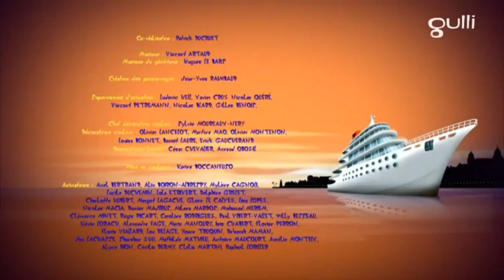Oggy and The Cockroaches| Season 6| new episode 2020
OGGY,
Oggy Oggy Oggy Oggy,
Oggy Oggy Oggy Oggy Oggy,
Oggy Oggy movie,
ओगी एंड कॉकरोच,
ओग्गी एंड कॉकरोच,
hindi Oggy,
Oggy hindi,
Oggy baby,
Oggy baby cartoon,
Oggy baby cartoon in hindi,
baby Oggy,
Oggy and cockroaches baby,
Oggy and the cockroaches 2020,
Oggy's,
Oggy 2020,
Oggy and the cockroaches new episode,
New Oggy,
6,
Oggy and the cockroaches in hindi new episode 2020,
Oggy and cockroaches Oggy and cockroaches,
Oggy and the cockroaches new episode in hindi,
Oggy new 2020,
Oggy cartoon 2020,
Oggy and cockroaches full movie,
Oggy and the cockroaches in hindi season 6,
Oggy's,
Oggy,
Oggy cartoon in hindi 2020,
Oggy 2020,
Oggy and the cockroaches new episode full,
hindi Oggy and the cockroaches new episode,
Oggy cartoon,
Oggy hindi,
new episode of Oggy and the cockroaches in hindi,
Oggy and the cockroaches new in hindi episode,
Oggy and the cockroaches new episode 2020 in hindi,
Oggy cartoon in hindi,
new Oggy,
Oggy baby cartoon full episode in hindi,
Oggy cricket,
Oggy 20200,
Oggy dee dee,
baby Oggy,
Oggy,
OGGY,
Oggy full movie,
Oggy Oggy,
Yggo,
Oggy season 5,
Oggy and the cockroaches video,
Oggy and the cockroaches in hindi season 5,
Oggy and Jack new episode,
Oggy and the cockroaches season 1 episode 1,
Cockroaches Oggy and the cockroaches,
Oggy and cockroaches full episode,
Oggy and cockroaches episode 1,
Oggy and the cockroaches season 5 in hindi,
Oggy Oggy movie,
Oggy and the cockroaches Oggy and the cockroaches,
Oggy and the cockroaches full episodes,
Oggy season 3,
Oggy the cockroache,

oggy baby,
oggy cartoon,